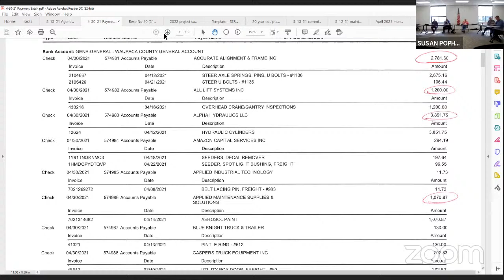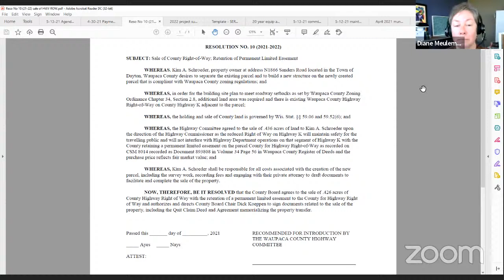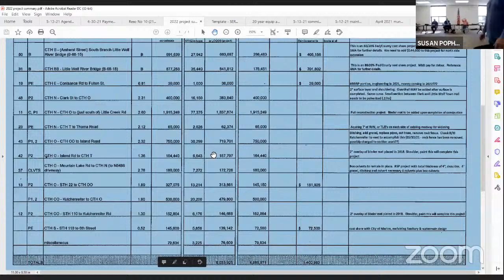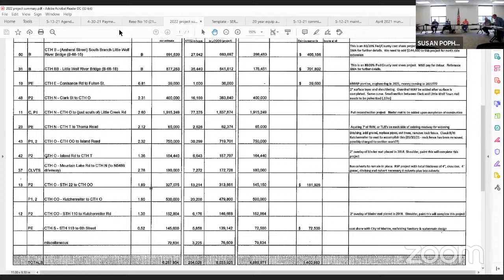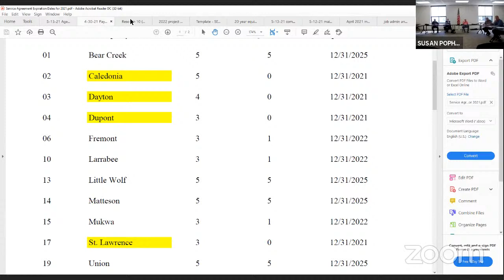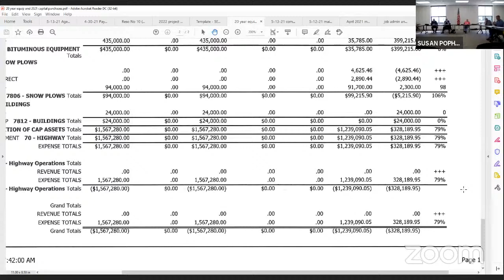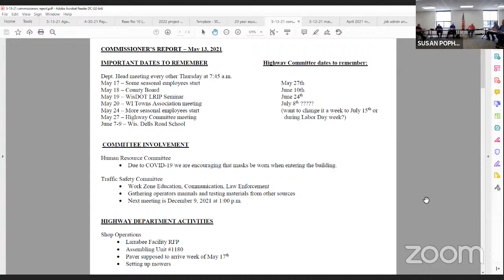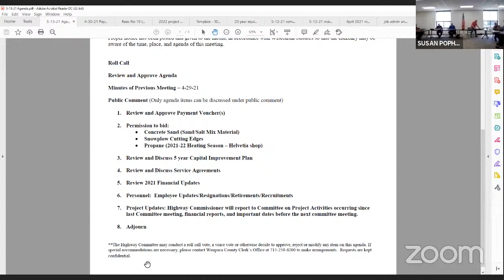5-13-21 Highway Committee meeting